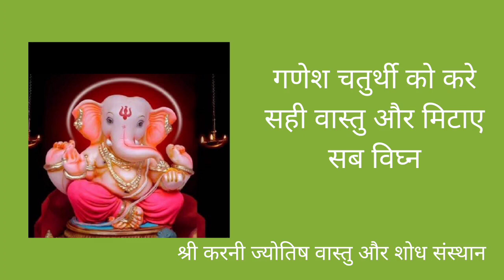Is Ganesh Chaturthi ko kare sahi vastu aur laye sampanta har field mein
importance of Ganesh Chaturthi , how to place Ganesh idol, vision board